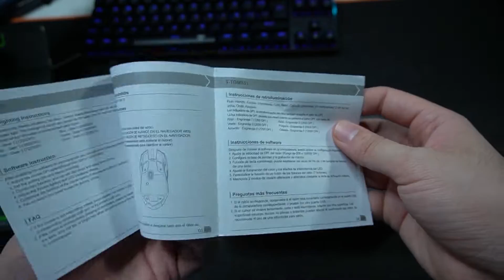Un Mouse de entrada PERFECTO para el Gaming | T-DAGGER LIEUTENANT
Utiliza mi código de creador para comprar tus skins y bailes favoritos en Fortnite y utilízalo al comprar juegos en la Epic Store.
CODIGO EPIC: ELMOCHHH

Código: MOCH en la tienda de Kultec para obtener un descuento de $500 pesos

para comprar tus juegos o saldo para tus plataformas favoritas como Xbox, Playstation, Steam, Nintendo, Google play, spotify, etc.